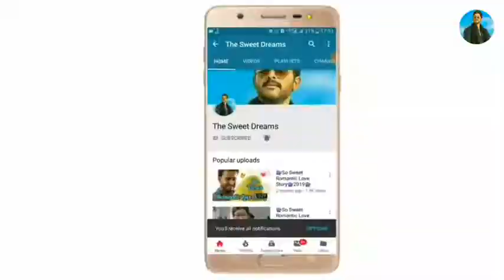Romantic Status New Love Whatsapp Status Video 2019 480p1